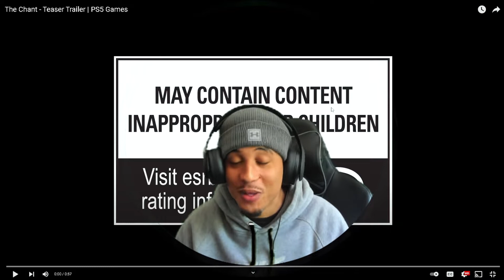The Chant - Teaser Trailer Sony PS5 | Reaction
The Chant - Teaser Trailer Sony PS5 | Reaction. Sony has released a video game trailer of the new Chant game coming in Fall 2022! What do you guys think of the trailer?